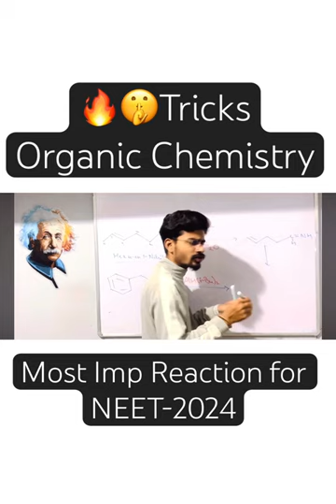🔥🤫Tricks- Organic Chemistry (most imp reaction)